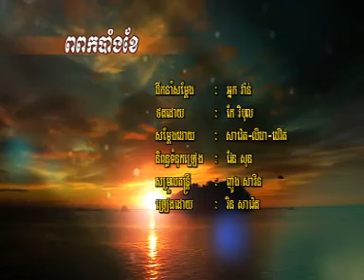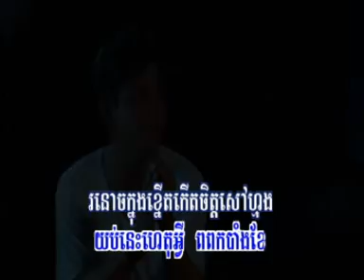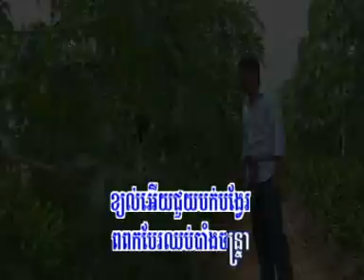RHM VCD VOL 182 - Po Pok Bang Khae - Rin Saveth